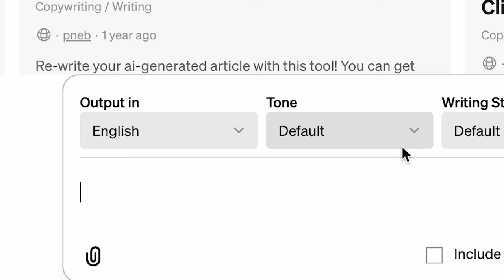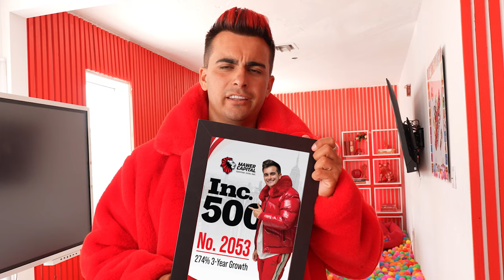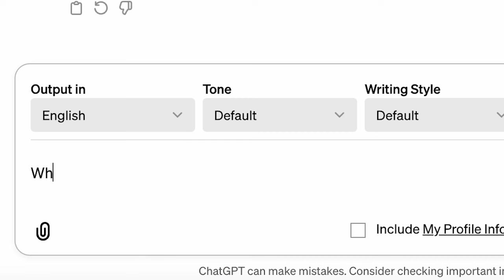Sh*t Entrepreneurs and Influencers Say!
I'm an Entrepreneur, of course I can't spell ENTREPRENEUR!
Dive into the crazy world of entrepreneurship and Influencers! Ever wondered what really goes on behind those motivational quotes and picture-perfect Instagram feeds? Join us as we reveal the quirks, the fails, and the downright absurdities of being an entrepreneur and influencer in today's digital age.

From exploiting adorable animals for likes to daily affirmations that border on self-worship, we're peeling back the polished exterior to show you the unfiltered reality. Expect a rollercoaster ride of emotions, from cringe-worthy moments to laugh-out-loud scenes that'll have you questioning whether to cry or applaud.

🔥 Highlights:

-The real daily routines of entrepreneurs & influencers (Hint: It's not all sunshine and rainbows)

-The outrageous lengths we go to for the perfect social media post

-Why ChatGPT is the unsung hero of every entrepreneur

-The creative, and sometimes questionable, tax deductions of the business world

-The absurdity of networking and mastermind events (Antarctica, anyone?)

💡 Whether you're an aspiring mogul, a social media star in the making, or just in for a good laugh, this video is your backstage pass to the comedy of entrepreneurship and influence. Remember, behind every successful entrepreneur is a trail of ridiculous ideas, caffeine addictions, and questionable business expenses.

Remember to check out our other videos coming out once a week on Modern Day Money - How you can make more money than EVER before in the new world, using marketing, influence, branding and lessons from billionaires.

check out out last video: I Took 40 Millionaires On A Cruise (It Didn't Go As Planned!)

We've already helped over 40,000+ Entrepreneurs and we want you to be NEXT!

Follow our journey and get DAILY tips on money, marketing & motivation on our IG Rudymawerlife

Learn more and join the RedLife & TeamRED

Under no circumstance is it to be taken as financial or investment advice. All examples and income claims are not typical and you must always seek out the guidance of financial advice or legal advice before making any investment, business decision, etc.